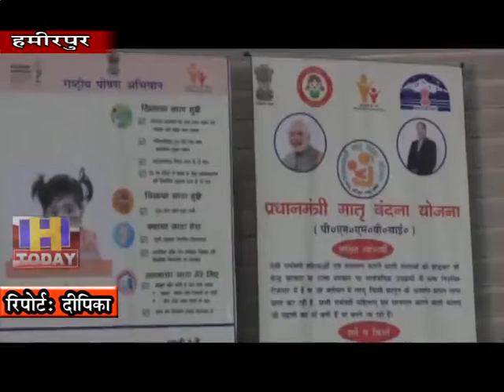20 SEP N 1 District level women awareness workshop organized at Bachat Bhawan, Hamirpur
हमीरपुर के बचत भवन में जिला स्तरीय महिला जागरूकता कार्यशाला का योजन किया गया जिसमें बतौर मुख्यातिथि राज्य महिला आयोग की अध्यक्षा डा डेजी ठाकुर ने शिरकत की। इस अवसर पर महिलाओं को विभिन्न विभागों की महत्वपूर्ण जानकारियां प्रदान की गई। कार्यक्रम में बाल संरक्षण आयोग चेयरमैन बंदना शर्मा भी मौजूद रही।